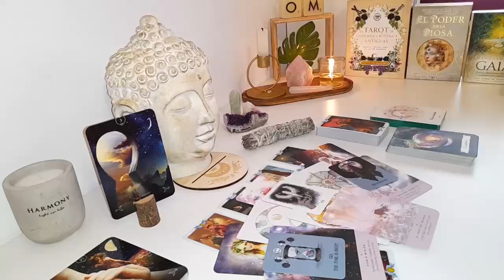CANCER WOW🤯IF YOU ONLY KNEW What's GOING ON BEHIND YOUR BACK..🥺You Gotta Know This..ASAP!! APRIL